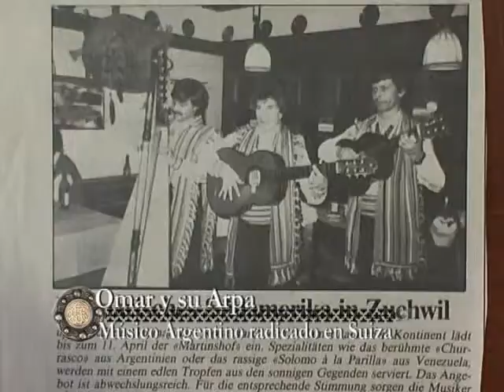1º Bloque Omar Vera-Mar de Ajó-Mostrando lo Nuestro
Mostrando lo nuestro - Pinamar - Madariaga - Mar del plata